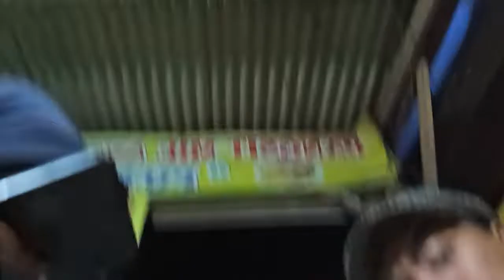healing tipis-tipis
bahagia itu ga harus mahal boskuuh